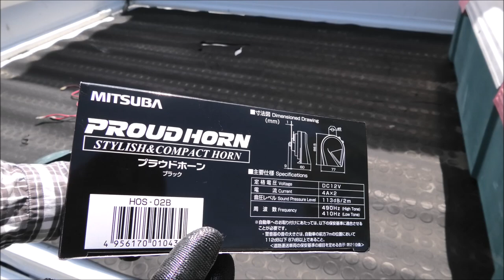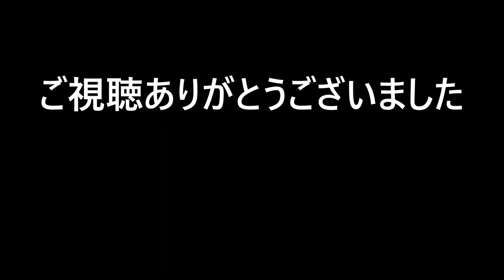【アゲトラキャリイ】軽トラのホーンを交換してみた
取付け自体は取説通りに行えばカンタンなんですが、軽トラはバッテリーからホーンまでの距離が長いからコードを延長しないとダメよ～ダメダメ！フツーのクルマならボンネット内の作業で完結します。